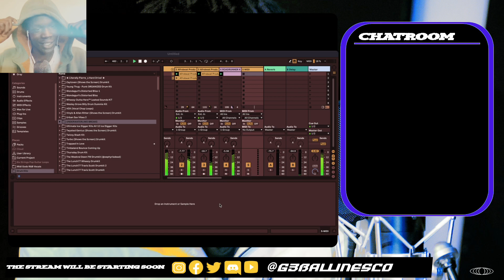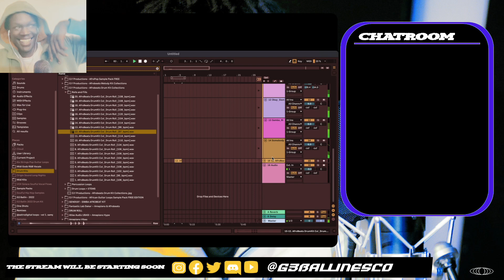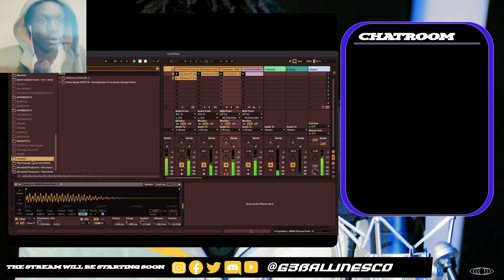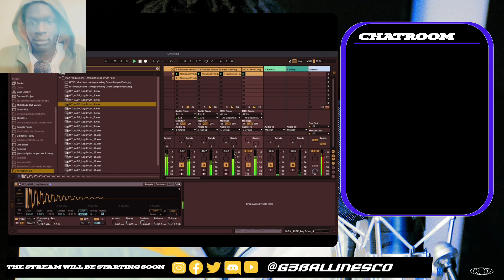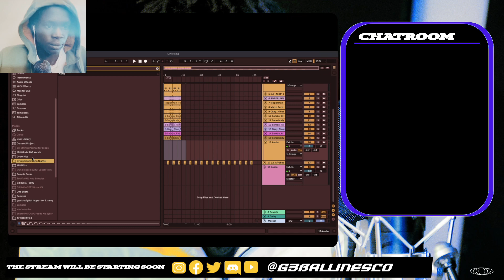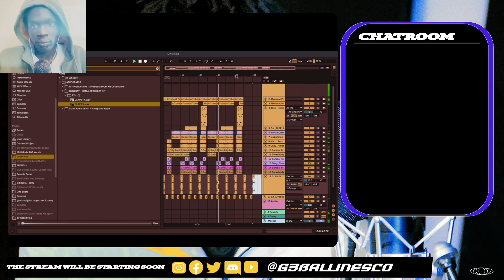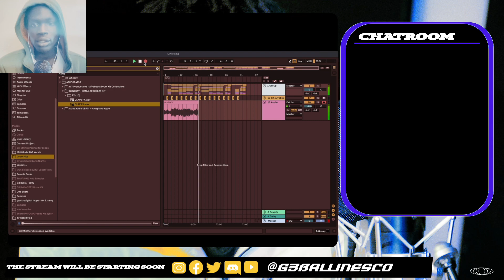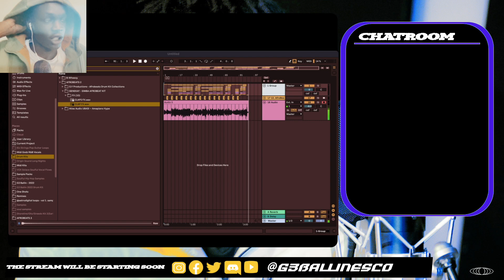G3 BALLIN MAKES A AFROBEAT HIT!! IN 10 MINUTES PART 1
G3 Ballin makes a AFROBEAT HIT in 10 minutes with ease! Check out the video below!!

To catch myself live - Make an account and follow my streams